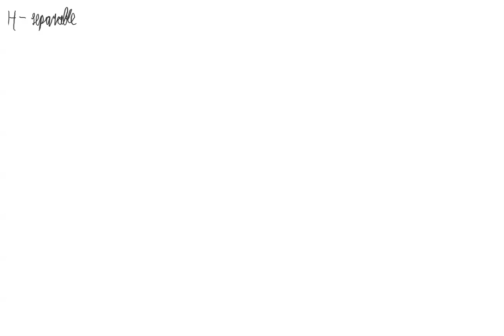Ivan Frolov. Kuiper's theorem. April 13, 2021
Kuiper’s theorem asserts that the group of invertible (or unitary) operators on an infinite-dimensional Hilbert space is contractible. I am going to present a proof of this result following Kuiper’s original article.